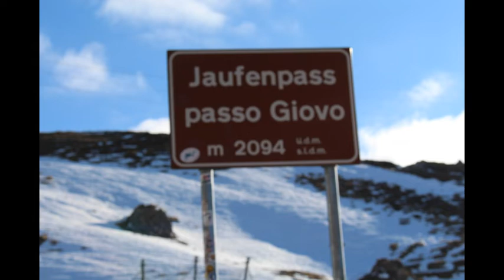Italia. Passo di Monte Giovo. 5.12.2016.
Il passo di Monte Giovo (Jaufenpass in tedesco), (2.094 m) è un valico alpino delle Alpi Retiche orientali, in provincia di Bolzano, che mette in comunicazione la val Passiria e i centri di Merano e San Leonardo in Passiria con l'alta valle Isarco (e in particolare il centro di Vipiteno).

Dal punto di vista orografico divide le Alpi dello Stubai a nord-ovest dalle Alpi Sarentine a sud-est. I suoi versanti sono caratterizzati dalla presenza di fitti boschi d'abeti e di pascoli nella zona più alta, e non sono abitati se non fino ai 1200 metri di quota circa.

È stato percorso dal Giro d'Italia 1994 in una tappa di montagna con arrivo a Merano che ha visto l'affermazione di Marco Pantani in fuga proprio sul Passo[1].